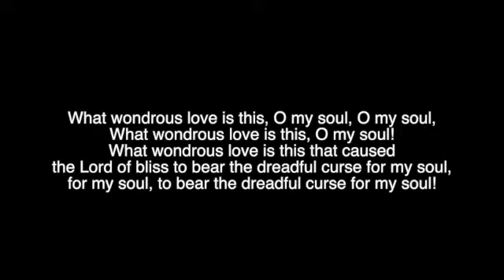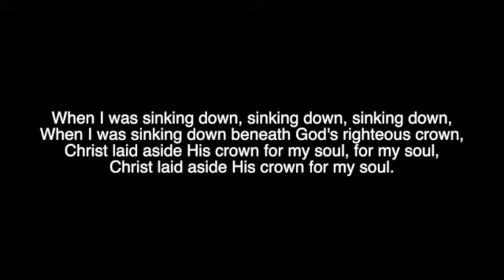FPC Ash Wed 2021